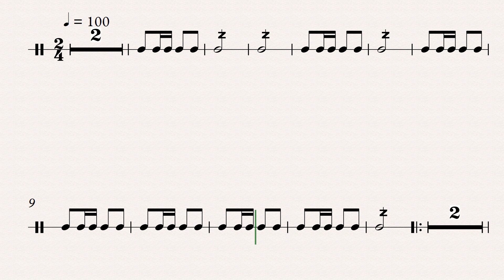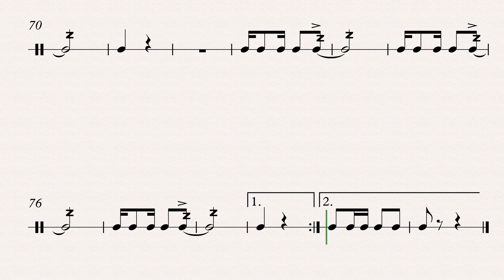Rogai por nós, São Geraldo - Caixa tarola